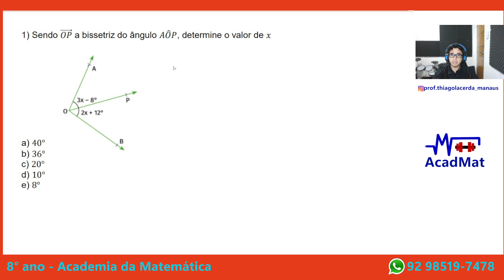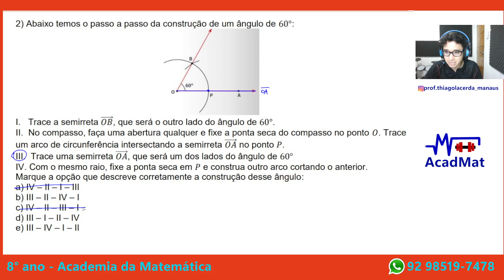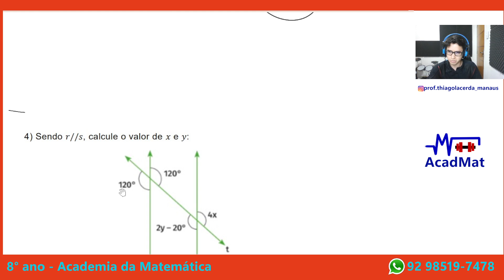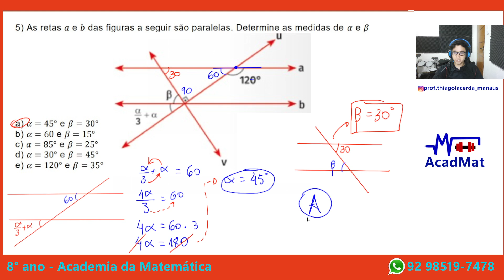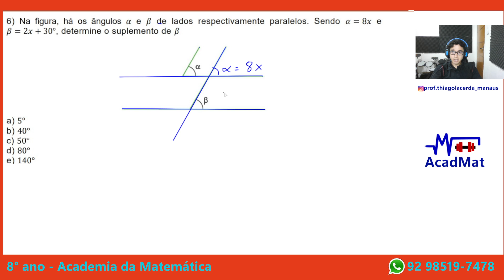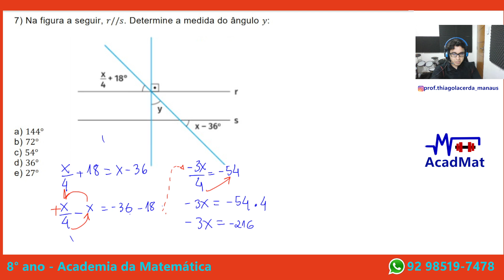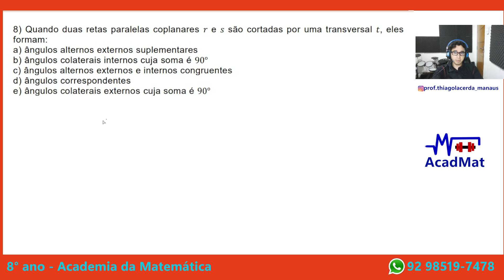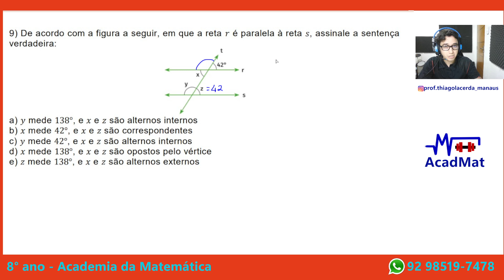8° ano - Simulado 1 - Capítulo 3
Entre em contato no número (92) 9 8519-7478

VEJA OS PREÇOS DOS CURSOS OFERECIDOS ABAIXO
CURSOS POR VIDEOCHAMADAS - TURMAS
6° ANO - MATEMÁTICA - TREINAMENTO E REFORÇO - Academia da Matemática
R$140,00

7° ANO - MATEMÁTICA - TREINAMENTO E REFORÇO - Academia da Matemática
R$140,00

8° ANO - MATEMÁTICA - TREINAMENTO E REFORÇO - Academia da Matemática
R$140,00

9° ANO - MATEMÁTICA - TREINAMENTO E REFORÇO - Academia da Matemática
R$140,00

Venha ajudar a Academia da Matemática a crescer!

Se desejar, faça um PIX com qualquer valor como incentivo!
Qualquer valor será muito bem usado para a melhoria do canal ^_^.

R$1,00 - R$2,00 - R$5,00 - R$10,00 - R$20,00

Chave-pix: CELULAR
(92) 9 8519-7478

Prof. Thiago Lacerda

Entre em contato para oferecer PATROCÍNIOS OU PARCERIAS
Entrar em contato no número (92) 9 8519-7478